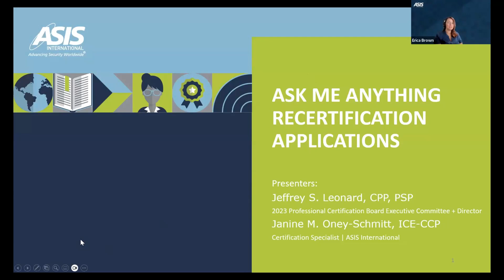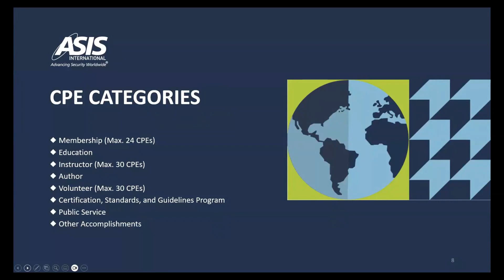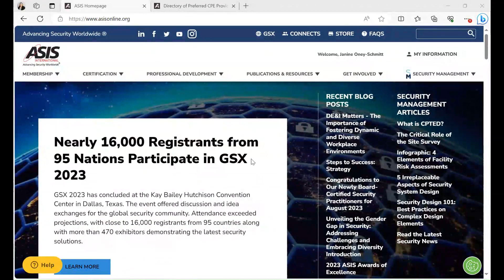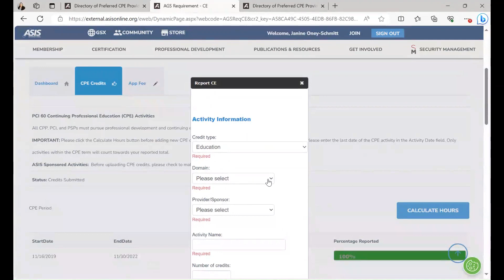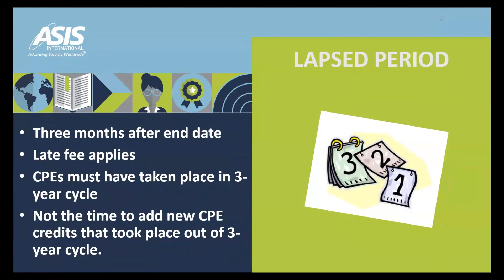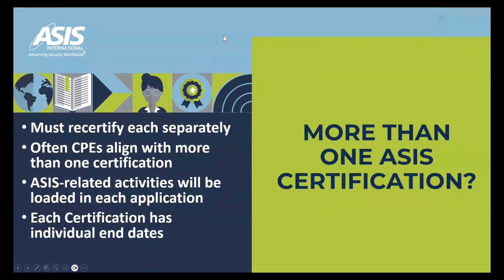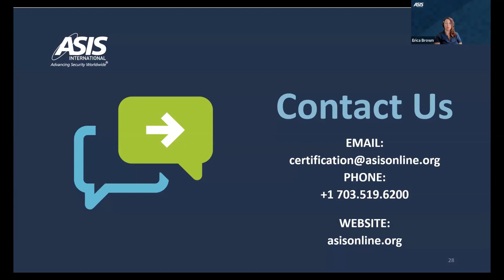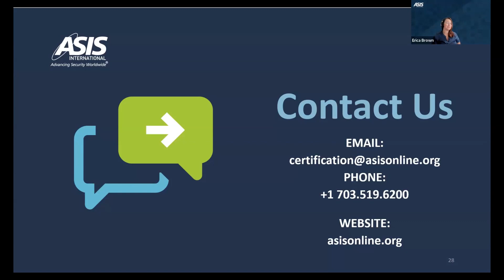ASIS Ask Me Anything: Recertification Applications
When you carry the CPP, PCI, PSP, or APP designation, you’re showing the world that you have mastered the knowledge and skills needed to be a successful security management professional. To continue to hold your designation, you also promise to stay current in this field. Watch this AMA to help answer your recertification questions.